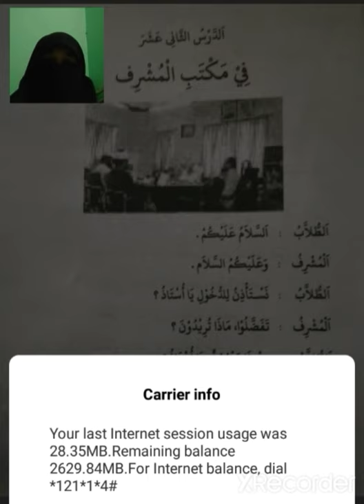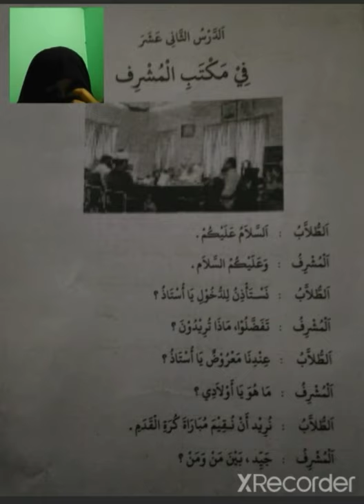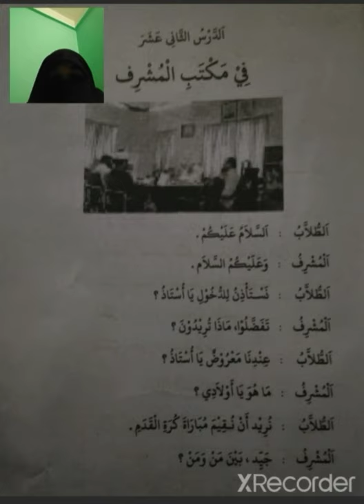তৌহিদা আক্তার, দাখিল ৬ষ্ঠ, আরবি ১ম পত্র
তৌহিদা আক্তার
সহকারী মৌলভী
ইছাখালী ফাযিল ডিগ্রি মাদরাসা